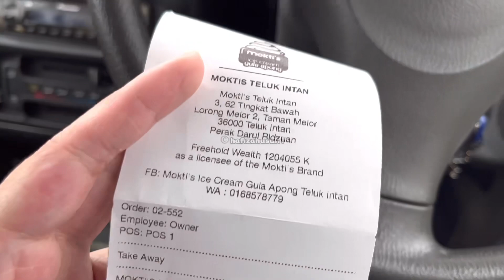Mokti’s x Famous amos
Mokti’s x Famous amos = RM19.90
Mokti’s special blend (FA special blend) = RM14.90

♬ MUSIC CREDIT ♬
Title:
Artist: